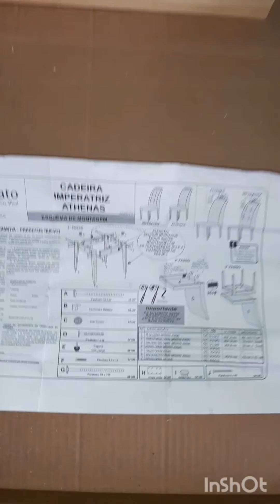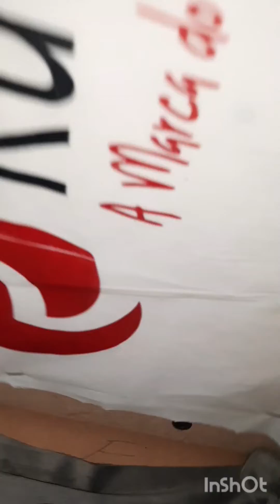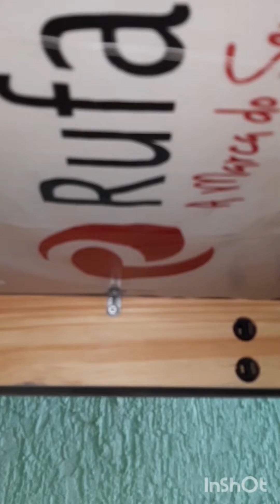Montagem das 6 cadeiras Lunara Rufato: Como fazer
No vídeo de hoje eu quero ensinar Montagem das 6 cadeiras Lunara Rufato: Como fazer.
É um vídeo rápido e super objetivo. É só assistir até o final que é certo você conseguir fazer a montagem das 6 cadeiras Lunara